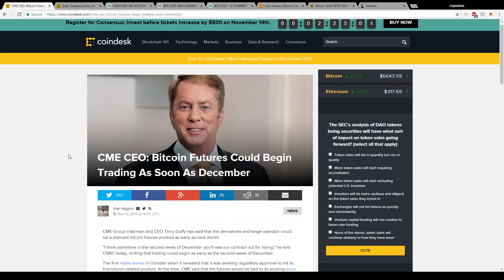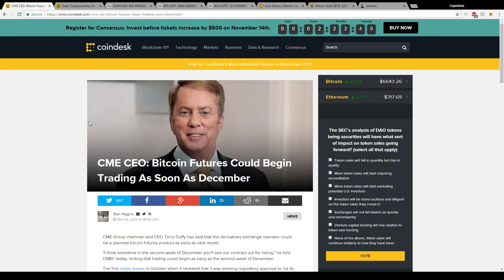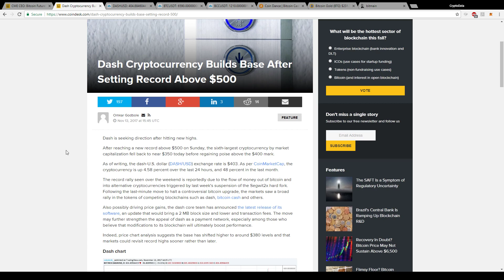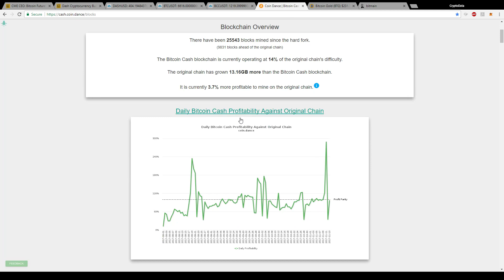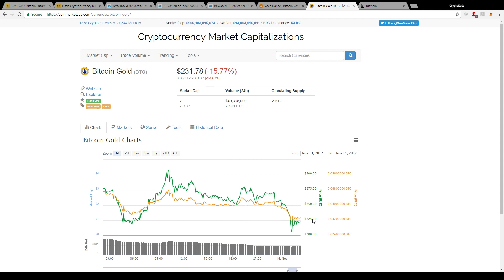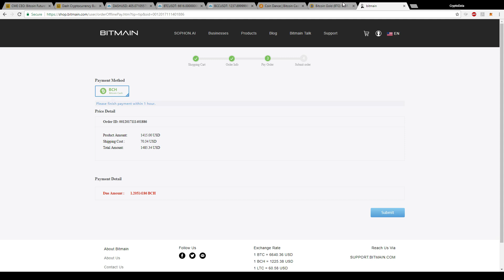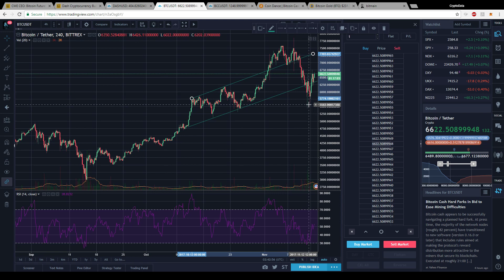Bitcoin Futures Releasing In December? What Happened To Bitcoin Cash?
Once I reach 1000 subscribers, I will give away $50 worth of Bitcoin to two subscribers who like and leave a comment on my Bitcoin Giveaway #2 video with something funny and their Bitcoin address! I will make a video of myself choosing the winners through a random comment generator. I will also show myself transferring the Bitcoin to their address. I will continue to do more giveaways in the future and provide the best quality content I can :)

=== Coinbase ===

Get $10 worth of Bitcoin when you set up your coinbase wallet and buy $100 worth of Bitcoin using my link!